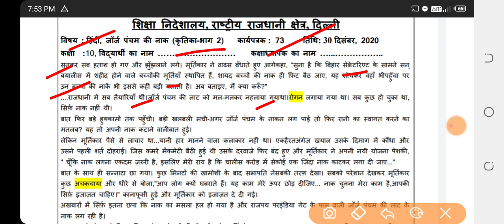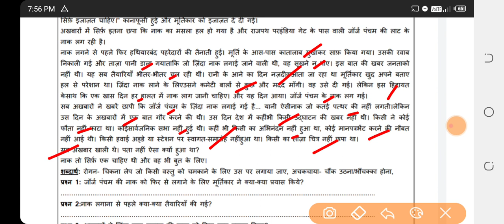Class 10 Worksheet 73 HINDI